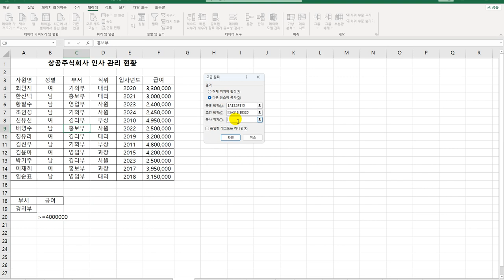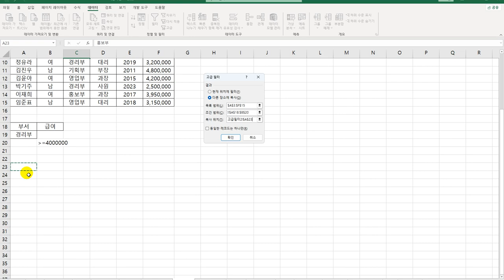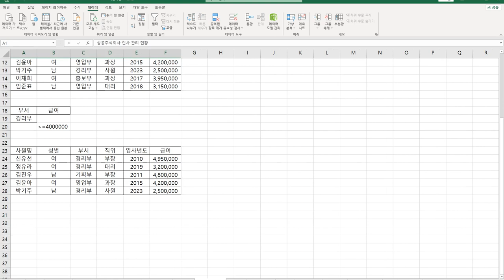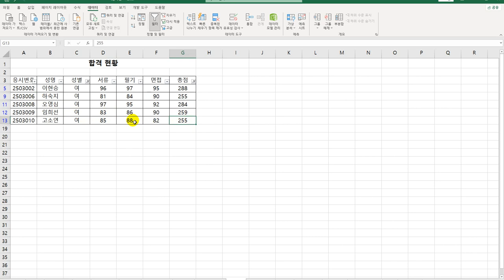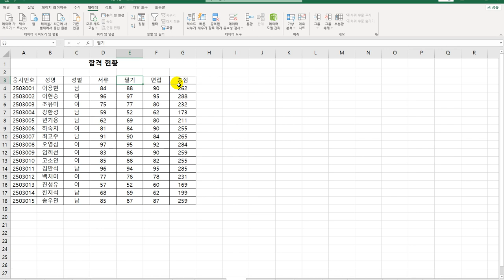[컴활2급실기] 고급 필터/자동 필터